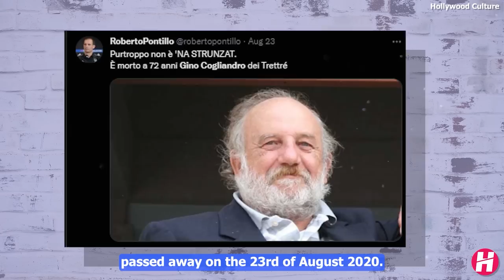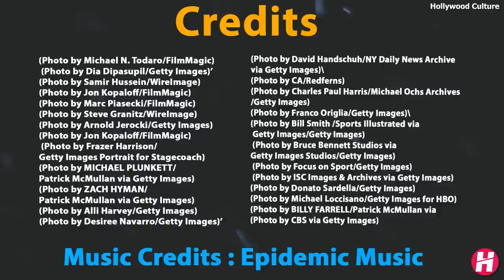7 Famous Celebrities Who Died Today 7th Sep 2022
7 Famous Celebrities Who Died Today 7th September 2022